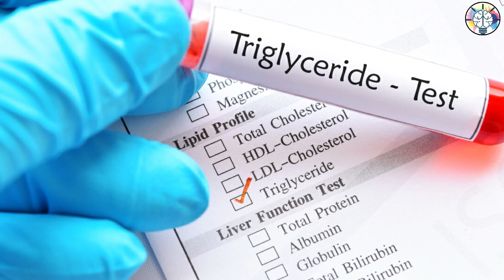اكلات لم تكن تتوقعها تعمل على رفع الدهون الضاره في الجسم والكلسترول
شركة نيو بيرد للانتاج الفني
New_bird yt:cc=on